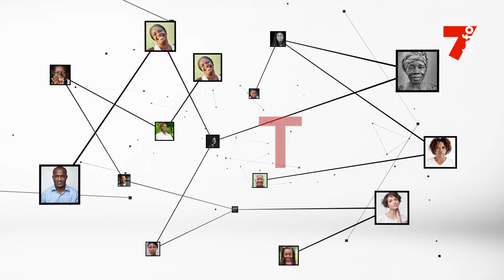Jean-Louis Moulot (Maire Bassam) : "Préservons nos cadres de vie, jetons nos ordures"